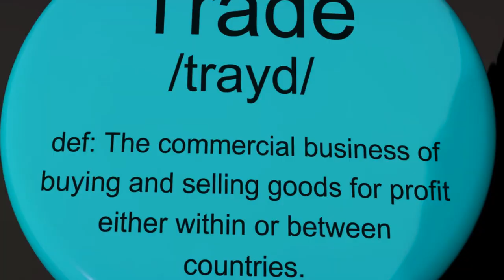“Tides of Trade: Unveiling the Impact of Tariffs on Ports and Labor”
“Dive into ‘Tides of Trade’ on ‘Pace of the Waterfront,’ where we explore the intricate web of tariffs on U.S.-China trade and their profound effects on our ports, workforce, and the economic horizon. From the bustling docks to the broader implications for global supply chains, we dissect how current policies shape the future of trade and labor. Join us as we navigate through the complexities of tariffs, their impact on port activities, and what this means for the heartbeat of our waterfront communities. TradeTalks PortLife EconomicImpact TariffTales GlobalSupplyChain LaborInsights PolicyEffects WaterfrontWatch”